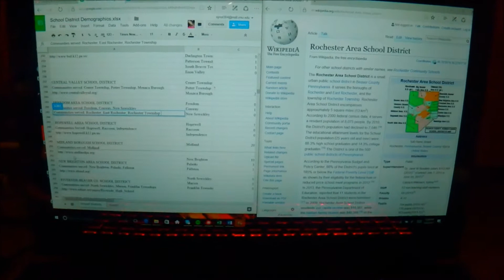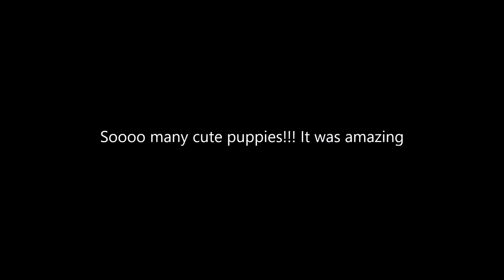Quick stop to petland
A friend of mine had to return some shorts to the mall so I took the opportunity to leave my room and went with her